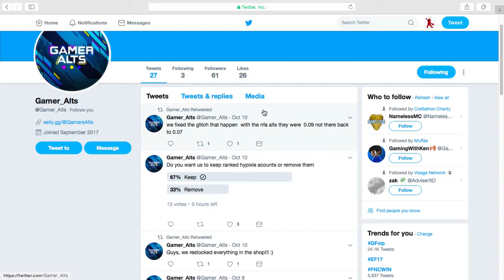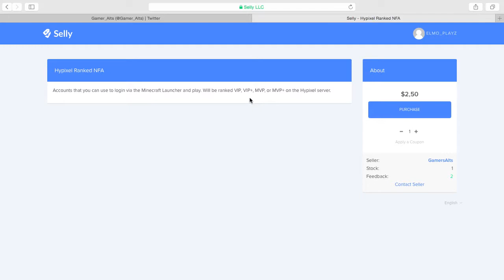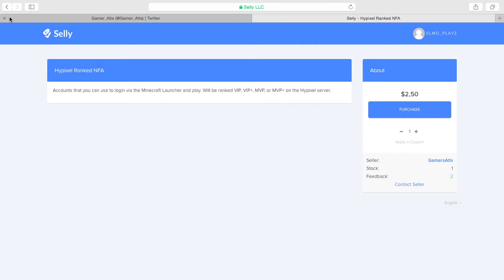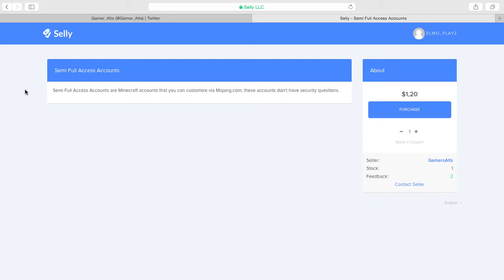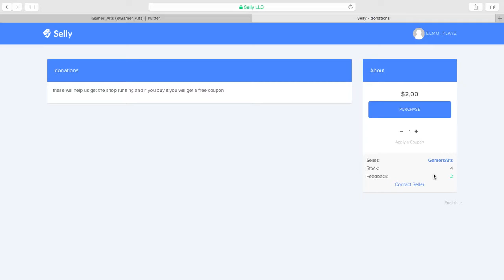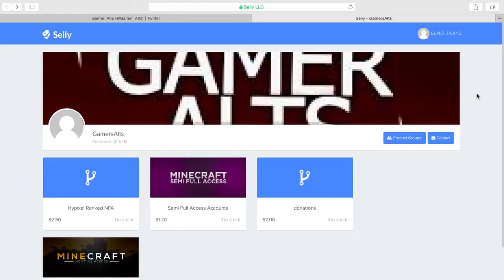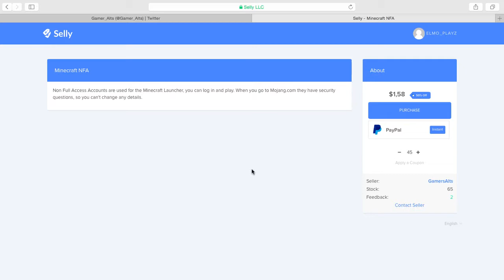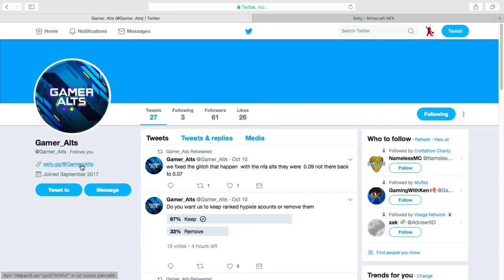THE BEST ALT SHOP!?!??!?!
Hi guys its me ELMO!!!

My Xbox One gamertag is: MeaningBubbles46

My twitter account is @ELMO_PLAYZ
My Instagram account is elmo_playz

My Twitch account is: ELMO_PLAYZ add me on here so you can see me when I am streaming on my Xbox One or maybe on PC!!!